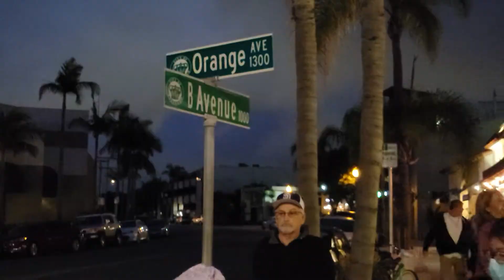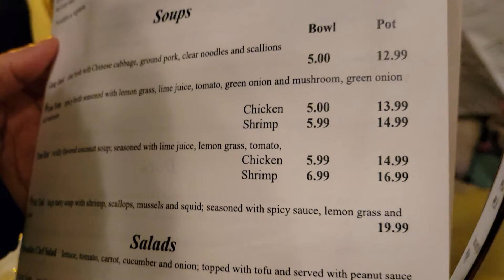Walking in downtown Coronado Island at night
Coronado Island, San Diego, California